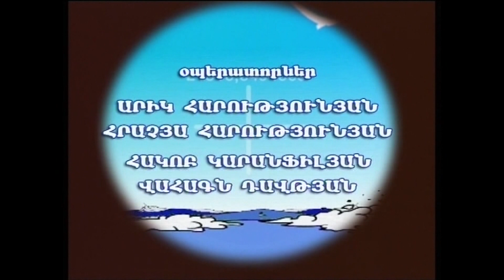ԳԱՆՁԵՐԻ ԿՂԶԻ N 33